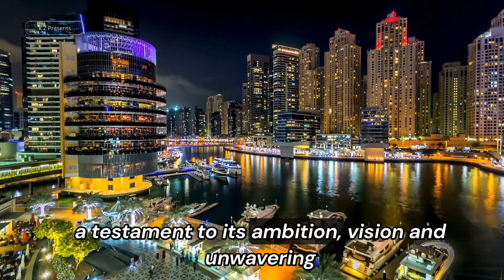DUBAI CITY | FAMOUS PLACES IN DUBAI | DUBAI BURJ KHALIFA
"Welcome to the vibrant and luxurious city of Dubai, where modern marvels meet ancient traditions. In this awe-inspiring destination, skyscrapers pierce the sky, golden beaches beckon, and a world of opulence awaits."

 "Dubai, the jewel of the United Arab Emirates, is a melting pot of cultures, where the past seamlessly merges with the future. Prepare to be dazzled as we take you on a visual journey through this extraordinary city."
"Dubai boasts some of the world's most impressive architectural wonders. The Burj Khalifa, standing tall at 828 meters, holds the title of the tallest building in the world, offering breathtaking views of the city's expansive skyline. Its neighboring masterpiece, the Dubai Fountain, mesmerizes spectators with its captivating water and light shows."
Shopping enthusiasts will find their paradise in Dubai. From luxurious malls showcasing international brands to traditional markets like the vibrant Gold Souk.